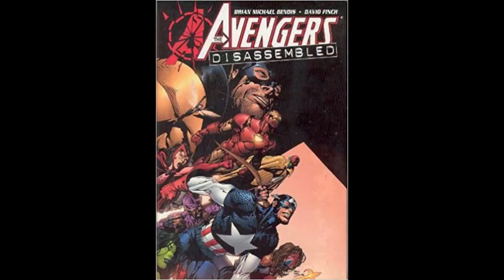90's Spider-Man spinoff team the slingers return this February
my opinion on 90's Spider-man Spinoff team the slingers return this February so enjoy the show also please comment down below and tell me what you guys think about this news do you like it do you hate it also like my facebook page follow me on twitter and please subscribe to my channel